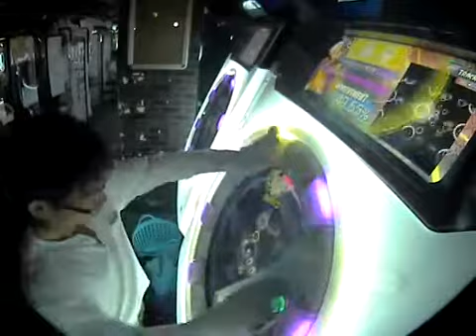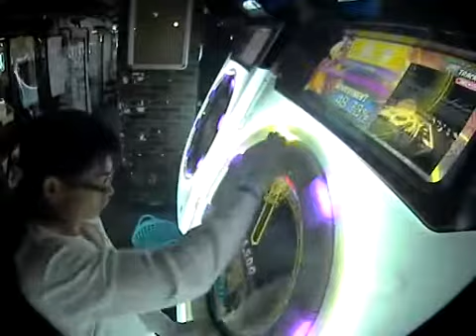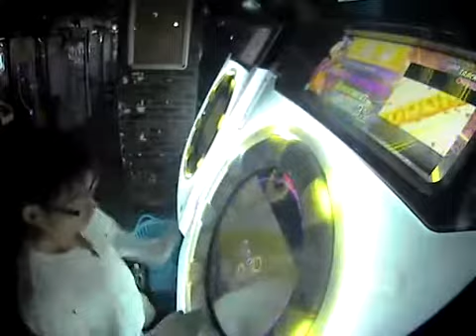maimai GOODMEN MASTER 理論値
Player:ねぎ！？

初AP